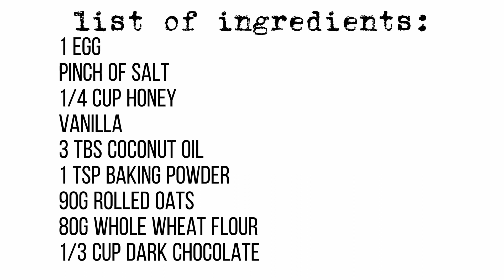SIMPLE HEALTHY Swedish cookies that are perfect for a quick snack!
In this video, I'm sharing a simple, healthy recipe for oat and chocolate chip cookies that are perfect for a quick snack. These cookies are easy to make and are sure to satisfy your sweet tooth!

If you're looking for a quick and easy snack, be sure to try these healthy oat and chocolate chip cookies! These cookies are perfect if you're in a hurry, and they're also a great way to boost your health! With only a few ingredients, these cookies are easy to make and will satisfy your sweet tooth!